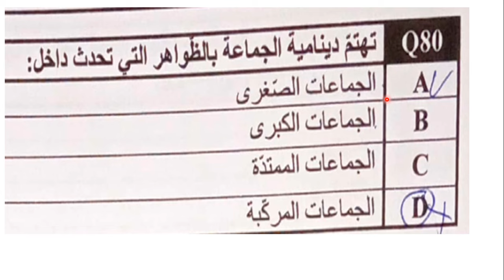تصحيح اختبار علوم التربية مباراة التعليم 2023 الثانوي التاهيلي تحليل السؤال 20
تشاهدون في هدا الفيديو تصحيح مادة علوم التربية من مباراة التعليم 2023 السلك الثانوي